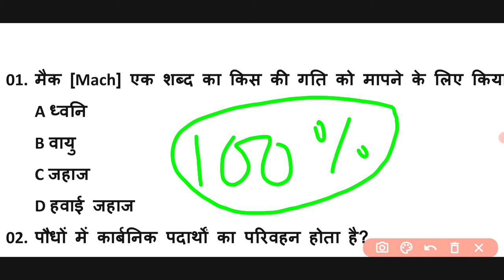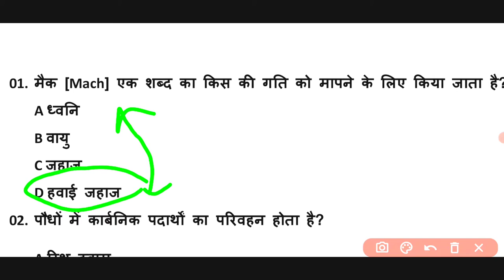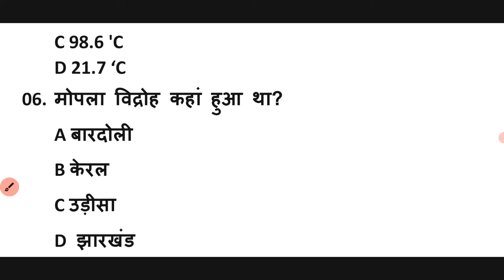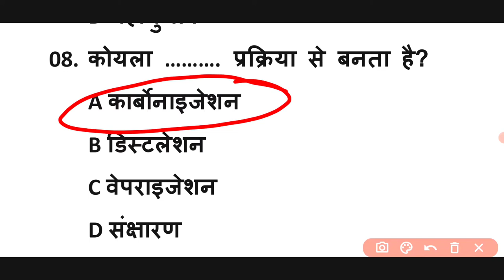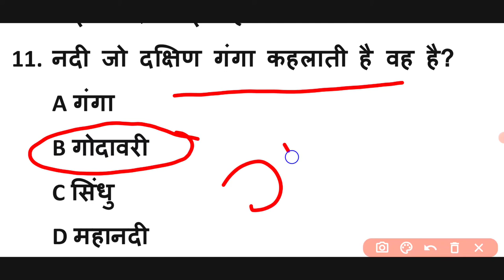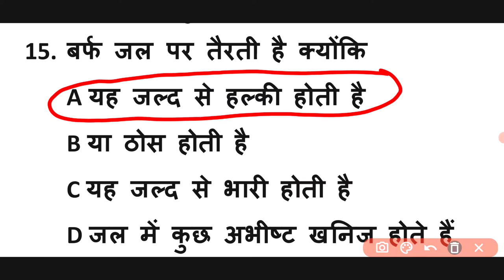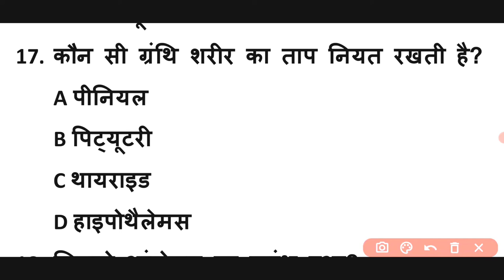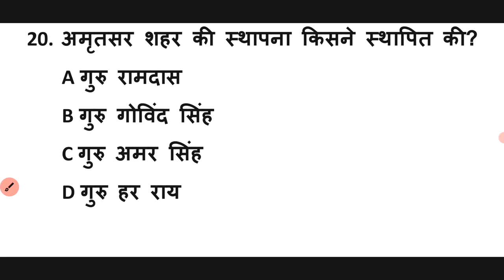Bihar Police 14 March Question 2021 / bihar police previous year question paper / bihar police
In this video of today, I have told you about the most important questionnaire coming in Bihar Police exam.

Bihar police 2021 exam important question | bihar police previous question paper in hindi

Questions Pdf Link -
search Studyfind

bihar police ka form kaise bhare
bihar police online form 2020

स्टडी फाइंड बाय अमरजीत कुमार
study find by Amarjeet Kumar
study find